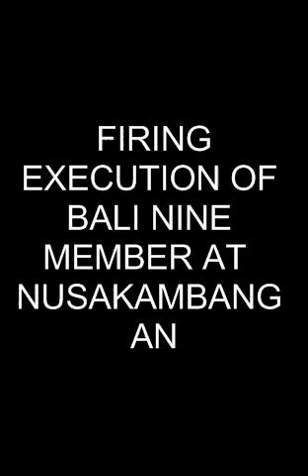Bali Nine Execution by Brimob Firing Squad waiting Time at Nusakambangan Prison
Bali Nine Execution by Firing Squad at Nusakambangan Prison.
And the List of Bali Nine Sentence

Andrew Chan and Sukumaran Now: Waiting For Execution by Brimob Firing Squad at Nusakambangan Prison
Matthew Norman, 29
Then: Norman lived in Quakers Hill, Sydney, and worked at the Eurest catering group where Chan worked. He was the youngest member of the Bali nine.
Now: Serving life at Kerobokan. He is appealing against his life sentence and has started a program to teach Indonesian inmates English. In a 2011 interview, he described Chan and Sukumaran as "nice people, to me, they're just friends".
Tan Duc Thanh Nguyen, Si Yi Chen, and Matthew Norman during their appeal in 2007.

Tan Duc Thanh Nguyen, Si Yi Chen, and Matthew Norman during their appeal in 2007. Photo: AP

Renae Lawrence, 37
Then: Lawrence, of Wallsend, in Newcastle's west, also worked at Eurest. She was down on her luck, having broken up with her partner, and had money troubles.
Now: Serving 20 years in Bangli, Bali. Lawrence was moved out of Kerobokan in 2013 after her alleged plot to kill a prison guard was discovered. She denied any such plot and has since been awarded reductions to her sentence for good behaviour and may soon be eligible to seek parole.

Martin Stephens, 39
Then: From Wollongong, former barman Stephens worked at Eurest and took part in the Bali nine operation as a mule with Lawrence.
Now: Serving life at Malang, east Java. He is appealing against his life sentence. He turned to Christianity in prison and, in 2011, married Christine Puspayanti, a woman who had visited Kerobokan with a church group.

Si Yi Chen, 29
Then: It's unclear how Chen, from Sydney, met Chan and Sukumaran. It seems his role in the Bali nine was running errands for them.
Now: Serving life in Kerobokan, he has learnt to be a silversmith and his designs reflect his devotion to the practice of Taoism. He is waiting for the outcome of an appeal to have his sentence reduced to 20 years.
Scott Rush, Michael Czugaj and Renae Lawrence during their trial in 2006.

Tan Duc Thanh Nguyen, 31
Then: Nguyen lived in bayside Brisbane with his family, who ran a bakery. He recruited Scott Rush and Michael Czugaj into the group on a night out in Brisbane's Fortitude Valley.
Now: Serving life in Malang, east Java. He has never given a media interview. He is appealing against his life sentence. He was moved out of Kerobokan with Stephens last year, to ease overcrowding.

Michael Czugaj, 29
Then: Czugaj, from Brisbane's south-west, was working as a glazier. He met Rush playing football in high school and had never been overseas before the trip to Bali.
Now: Appealing against his life sentence in Kerobokan. He has suffered mental and physical ailments in jail.

Scott Rush, 29
Then: Rush, from a riverside Brisbane suburb, was applying to enter the Royal Australian Air Force before he agreed to go on the trip to Bali. His father Lee Rush has fought doggedly for his son since the day of his arrest.
Now: Serving life in Karangasem, Bali. Rush is also recovering from drug addiction and has proposed marriage to his girlfriend, London banker Nikki Butler.